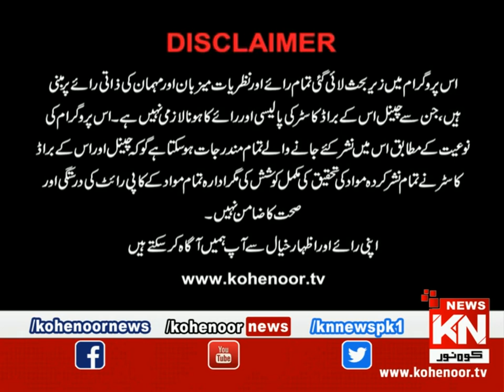Chit Chat With Mustafa Shah | Bushra Anjum Butt (Farmal MPA,PMLN) |17 September 2023 | Kohenoor News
Chit Chat With Mustafa Shah | Bushra Anjum Butt (  Farmal MPA,PMLN ) | 17 September 2023 | @ Kohenoor News Pakistan
Brand New Show Chit Chat With Mustafa Shah powered by London Aesthetic is different from our Aesthetic Clinics. What services London Aesthetics is offering. Renowned media personality Mustafa Shah is all set to ask hilarious questions from his guests. Please spread your love to.